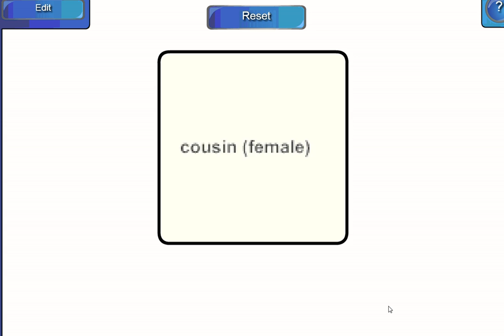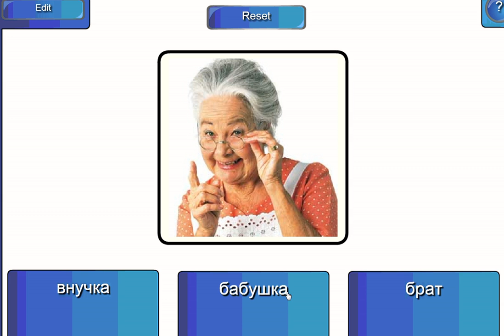Family 1 10